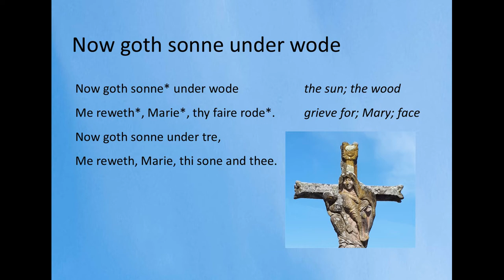Now goth sonne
Reading of the medieval lyric 'Now goth sonne'